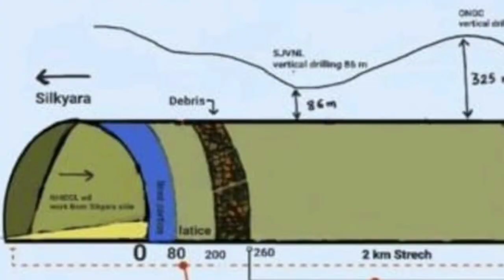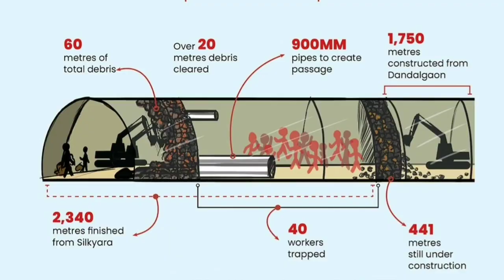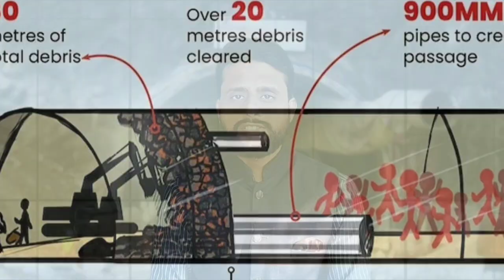41 laborers in uttarkashi tunnal|उत्तरकाशी सुरंग में फंसे मजदूर कब तक बाहर आएंगे|Khalid Mev Talks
उत्तरकाशी की सुरंग में फंसे मजदूर कैसे जी रहे हैं?
सुरंग में फंसे मजदूरों के लिए क्या-क्या सुविधा पहुंचाई जा रही हैं?
सुरंग में फंसे मजदूर कब तक बाहर आ पाएंगे?
 uttarkashi tunnal 41 laborers in uttarkashi tunnal